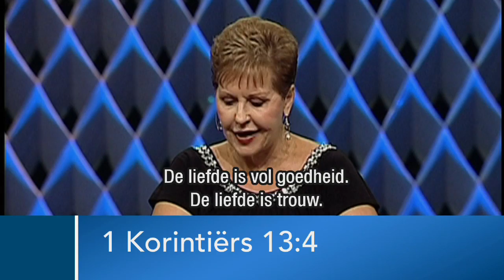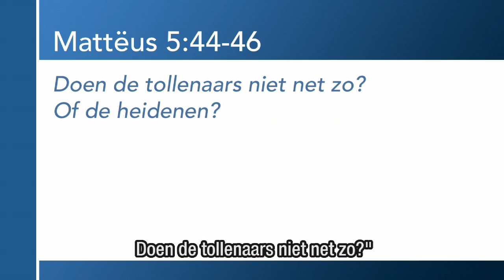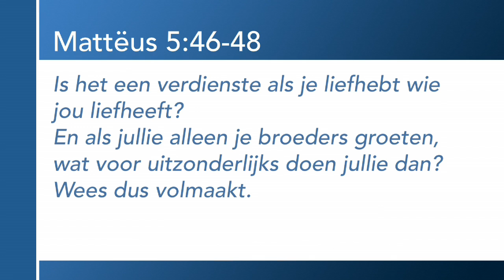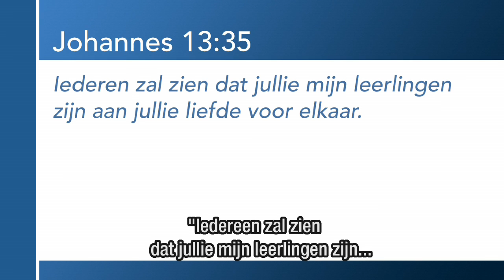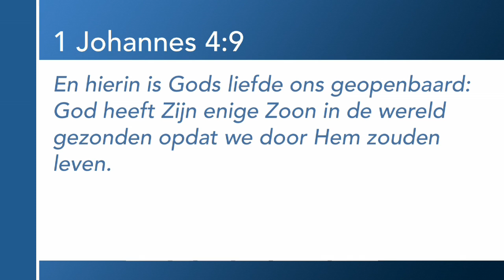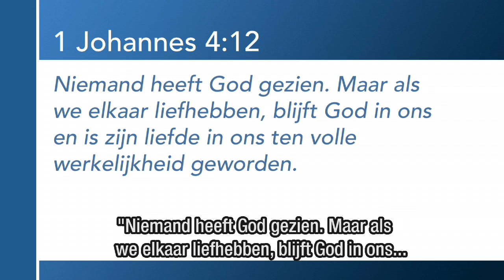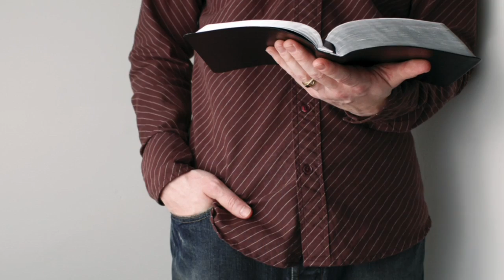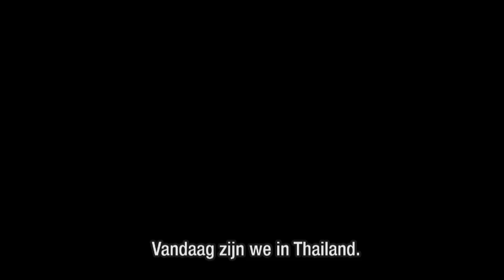Geef Gods liefde door | Je doel bereiken | Devotional | Joyce Meyer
Wat zou voor ons als christen het hoogste doel zijn? Ontdek het vandaag door onze uitzending.